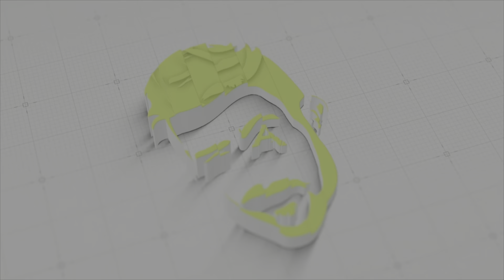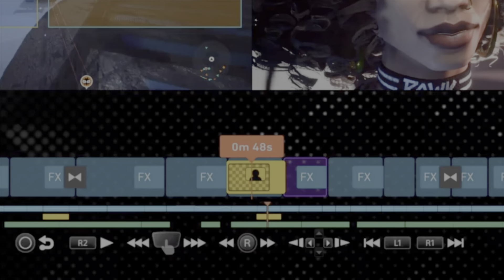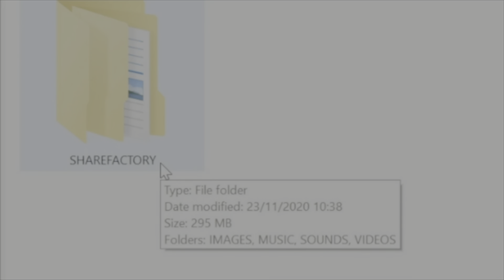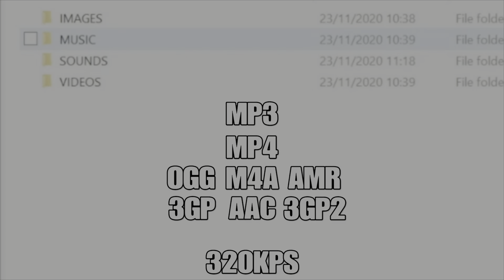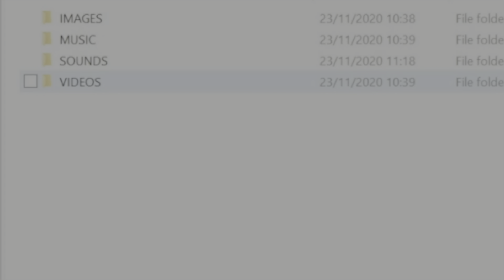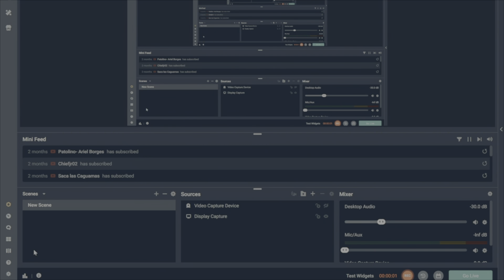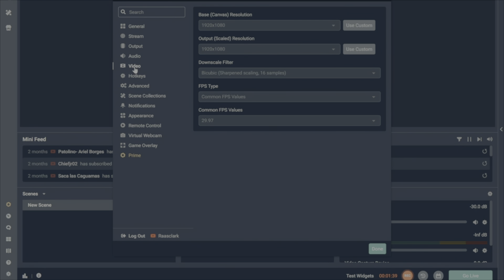SHAREfactory PS5 DETAILED GUIDE to Importing Images, Music, Videos & Sound FX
Alright SHAREFACTORY USERS!

After taking a long time to figuring this out, I thought it would be great to share everything I discovered and understood to ensure you import the right file types you want to use in SHAREfactory.

1 TB (SSD)

500GB Rocket SSD

ARK Teen's Hoody

ARK Salt Discord for all those fancy a bit of salt intake!